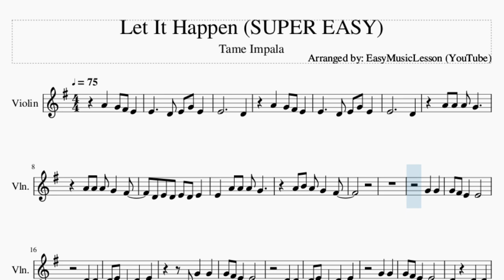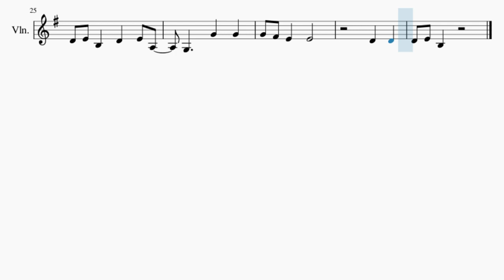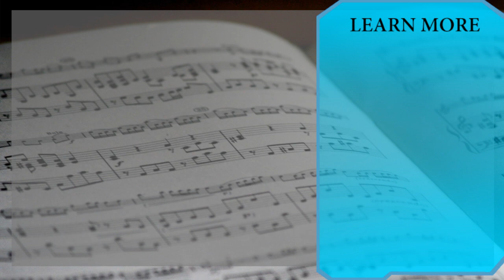SUPER EASY Violin Sheet Music: How to play Let It Happen by Tame Impala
Here is a sheet music/tab video on the song Let It Happen (SUPER EASY) by Tame Impala on the violin. A violin sheet music arrangement which is transposed to notes that are easily played by violin, for the song Let It Happen (SUPER EASY) by Tame Impala.

EasyViolinLesson teaches you to play the your favorite instrument, through well-arranged sheet music so that you too can learn how to play Let It Happen (SUPER EASY) by Tame Impala on the violin as fast as you can. A violin sheet music with backing tracks to help your play the song better.

Chords of Violin arrangement:
C Maj   A Min   B Sus 4   C Maj   A Min   B Sus 4   C Maj   A Min
B Sus 4   C Maj   A Min   B Sus 4   B Maj   E Min   C Maj   D Maj
G Maj   E Min   C Maj   D Maj   G Maj   E Min   C Maj   D Maj
G Maj   E Min   C Maj   D Maj   D Sus 4

Melody notes of Violin:
E4   D4 E4 G4 E4
E4     D4
A4 G4 F#4 E4
E4     D4
A4 A4 A4 G4
A4 A4 A4 G4 F#4
D4 E4 D4 E4 D4 E4
E4 A4 A4 A4 G4
A4 B4 A4 G4 F#4
G4 G4
G4 F#4 E4 E4
D4 D4
D4 E4 B3 D4 E4
D4 D4
G4 G4
D4 E4 B3 D4 E4 A3